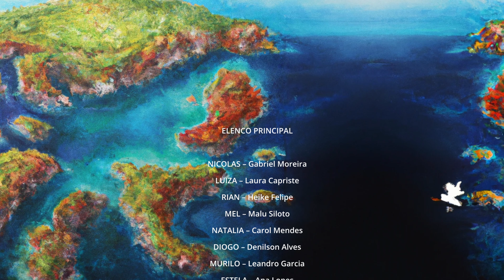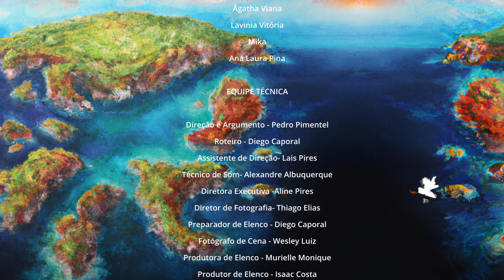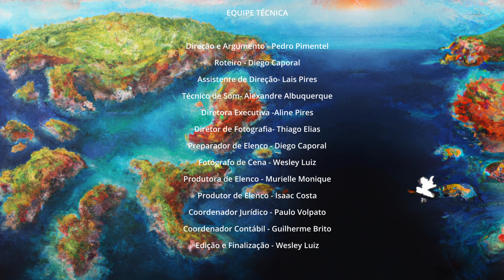A Terra do Nunca | TP-01 | EP-06 | Like Play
Em A Terra do Nunca, acompanhamos a história de Nicolas, um garoto que se recusa a crescer e sonha em viver eternamente como criança. Ao lado de sua melhor amiga Luiza e de um grupo de amigos, ele é levado por Estela, uma fada mandona e cheia de ideias, para um mundo mágico onde a imaginação não tem limites. Porém, a Terra do Nunca não é apenas um lugar de sonhos; perigos e desafios surgem na forma do astuto Gorro Azul e sua atrapalhada assistente Gorrinha, que planejam acabar com as crianças para dominar o território.

EQUIPE TÉCNICA

Direção e Argumento - Pedro Pimentel
Roteiro - Diego Caporal
Assistente de Direção- Lais Pires
Técnico de Som- Alexandre Albuquerque
Diretora Executiva -Aline Pires
Diretor de Fotografia- Thiago Elias
Preparador de Elenco -  Diego Caporal
Fotógrafo de Cena - Wesley Luiz
Produtora de Elenco -  Murielle Monique
Produtor de Elenco - Isaac Costa
Coordenador Jurídico - Paulo Volpato
Coordenador Contábil - Guilherme Brito
Edição e Finalização - Wesley Luiz

ELENCO PRINCIPAL

NICOLAS – Gabriel Moreira
LUIZA – Laura Capriste
ESTELA – Ana Lopes
MURILO – Leandro Garcia
RIAN – Heike Felipe
MEL – Malu Siloto
NATALIA – Carol Mendes
DIOGO – Denilson Alves
GORRO AZUL – Giovanny Vendt
GORRINHA – Luiza Borges
TICA – Alice Barbosa
TUCO- Miguel Nunes
DONA MARIA - Dinorá Gomes

Valentina Moreira
Vinicius Moreira
Laura Freitas
Amandinha
Sophia Marzuchi
Stella Aguiar
Kamilly Viktória
Jubanski
Gio Bonfim
Nicole Zulian
Fabio Sipriano
Wesley Brogini
Moíses Suit
Bernardo Siloto
Léo Ferreira
Rodolpho Vilela
Brenda Alves
Beatriz Alves
Isa Vieira
Emanuella Garbelini
Pedro Tozzi
Manu Brizotto
Ágatha Viana
Lavinia Vitória
Mika
Ana Laura Pina